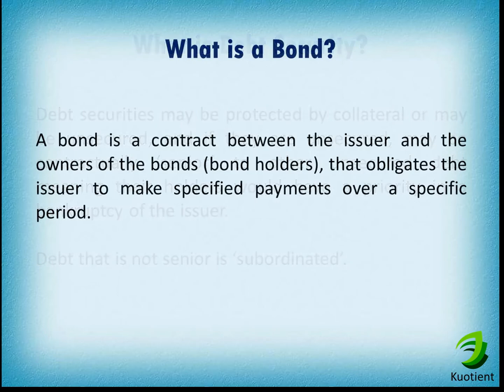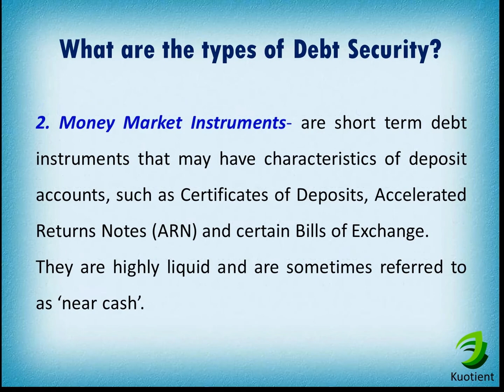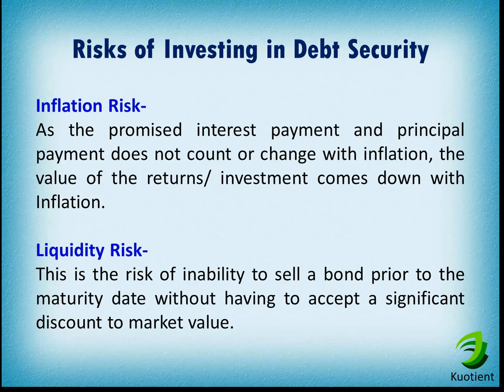Debt Security Basics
Fundamentals of Debt Security